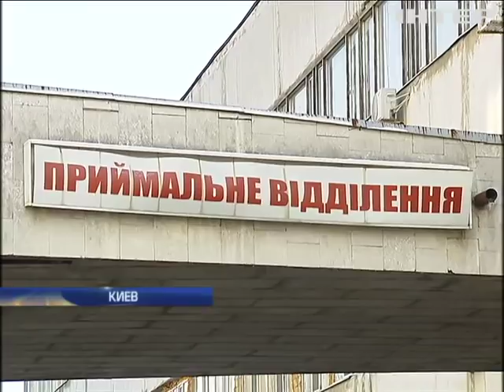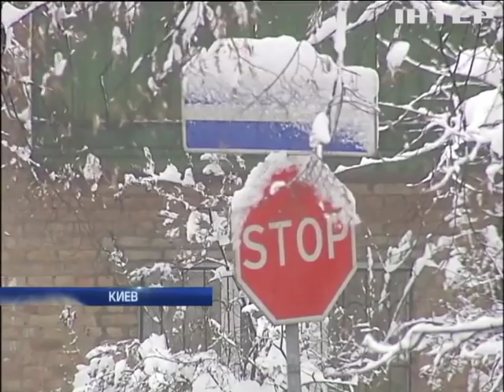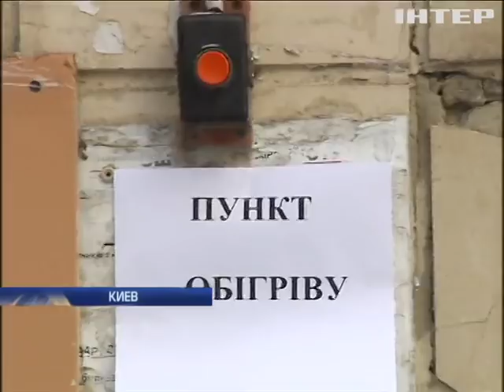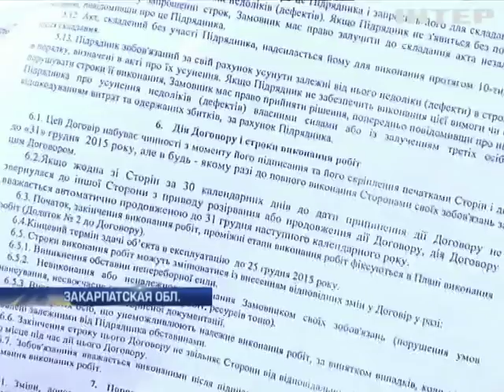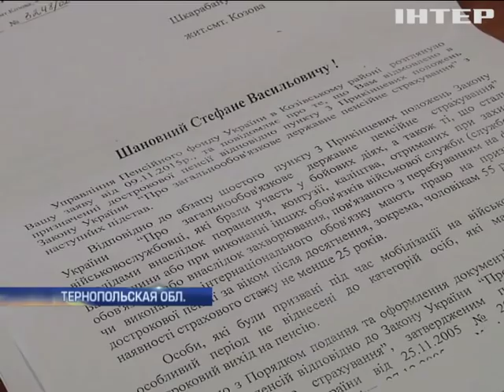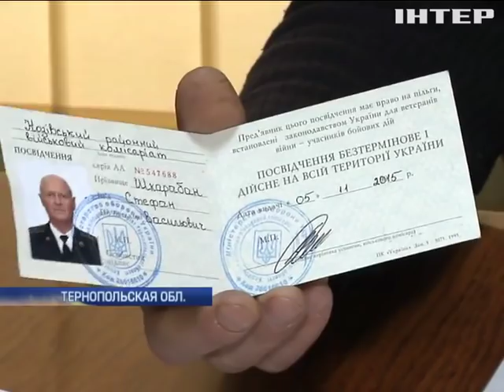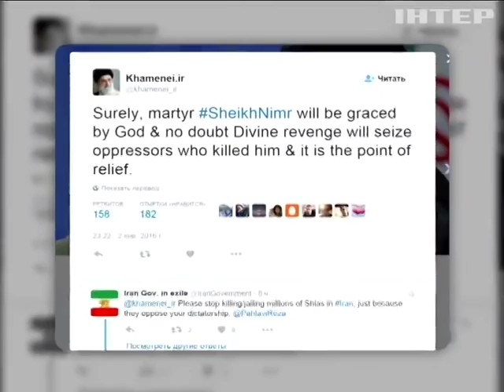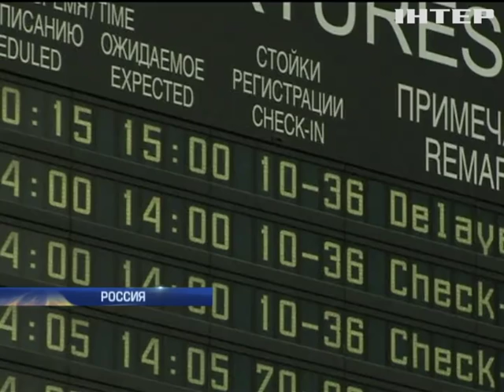Подробности, выпуск за 3 января 2016 года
Смотрите в этом выпуске:

Осторожно - мороз! Переломы, переохлаждения и пункты обогрева для нуждающихся в помощи.

Льготы-призраки. Почему бойцам АТО отказывают в привилегиях?

Уж сроки близятся, а хосписа все нет. На что чиновники Закарпатья потратили более миллиона евро от ЕС?